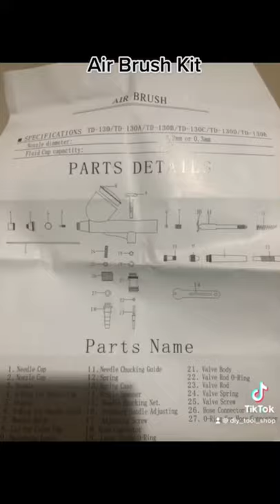Air brush kit